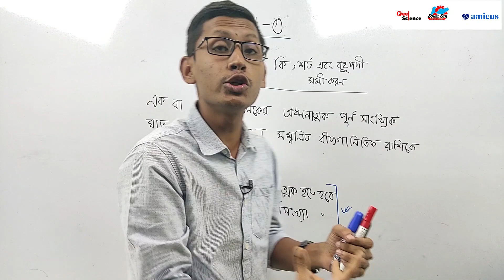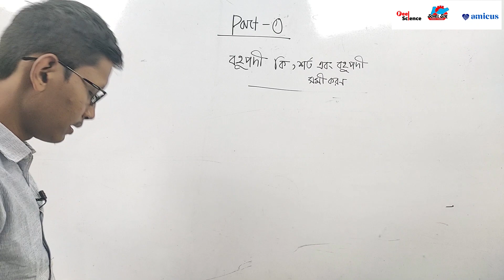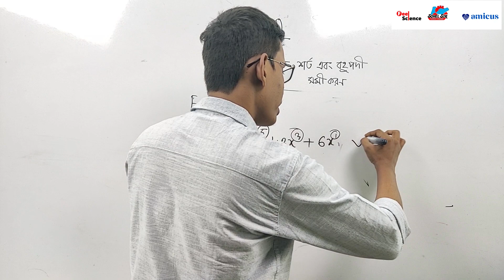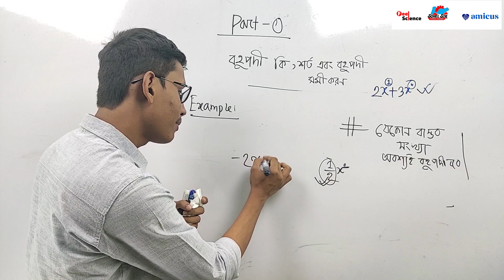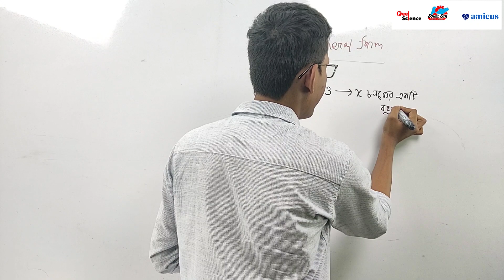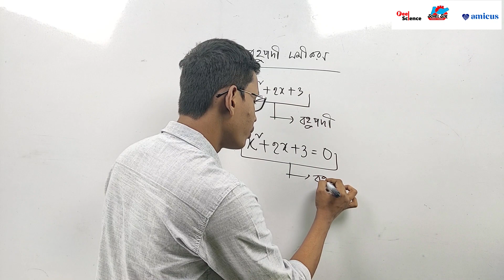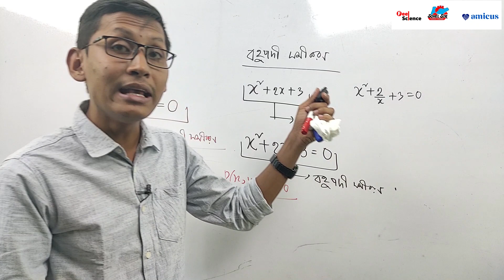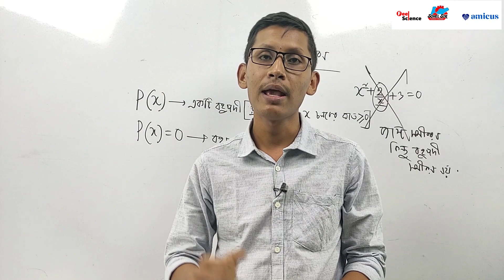বহুপদী ও বহুপদী সমীকরন - ৪ || Polynomial & Polynomial Equation || Lecture-01 || বহুপদী কি